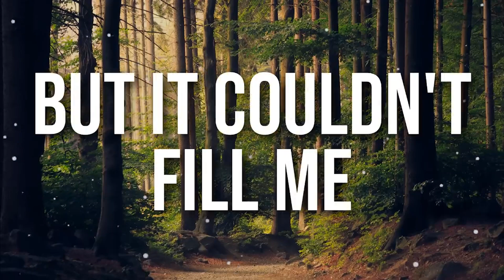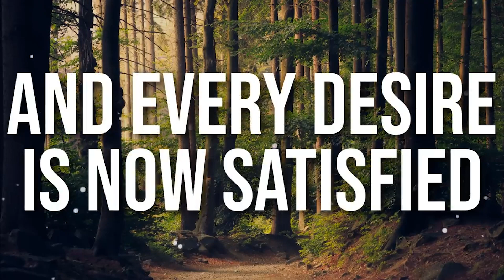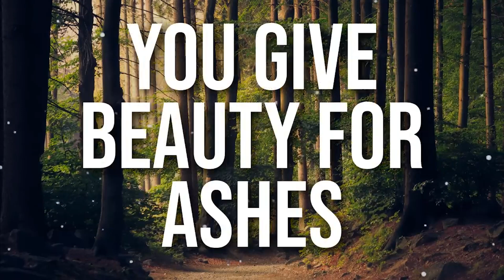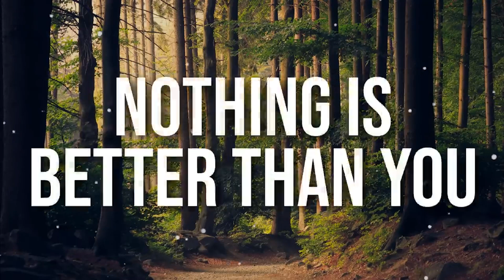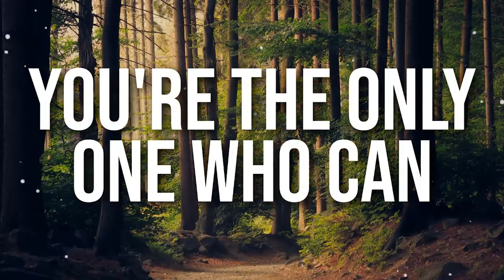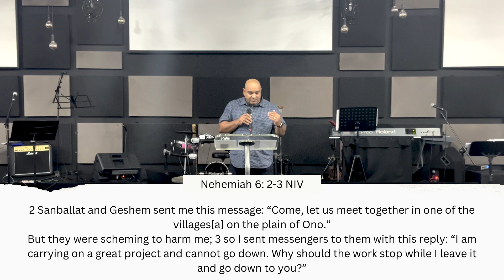I can’t come down - Kurt - Communion and Bible Study (2023-02-16)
If you have any prayer requests, questions, etc,

We believe that if we all do our part and bring our Time, Treasure and our Talent, we can build people and a great Local Church.

For your Tithes and Offerings, you are welcome to pop past the Church Offices during the week, or make use of our banking details for EFT Payments. We also accept payment by Snapscan (The Snapscan QR code is included in all of our regular teaching videos).

Our Banking Details:
Nedbank Current Account
Rhema South Coast Family Church
Branch Code: 152-042
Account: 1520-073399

Thank you for your ongoing support and prayers!